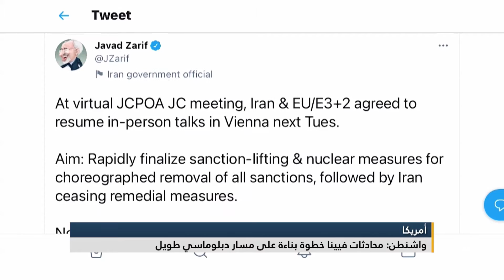واشنطن: محادثات فيينا خطوة بناءة على مسار دبلوماسي طويل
إعداد - سلام الموزاني

تابعوا قناة اليوم على التردد:
 12687_27500 (H) _NILESAT